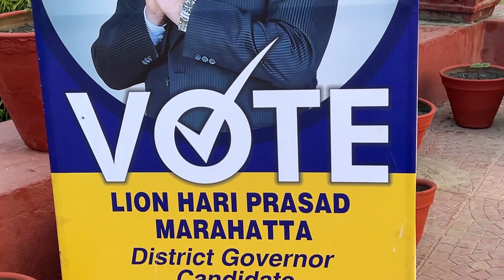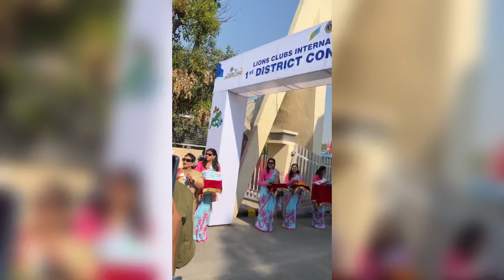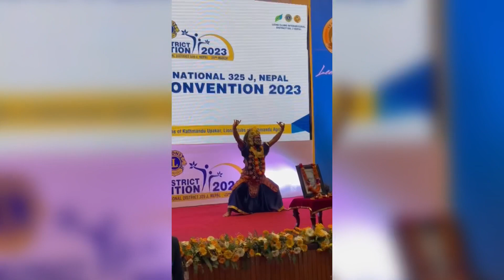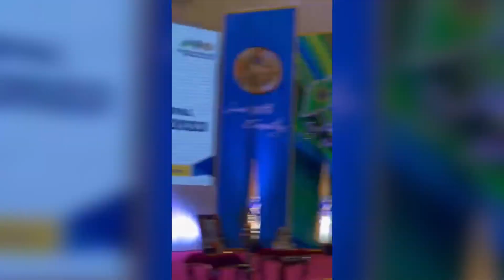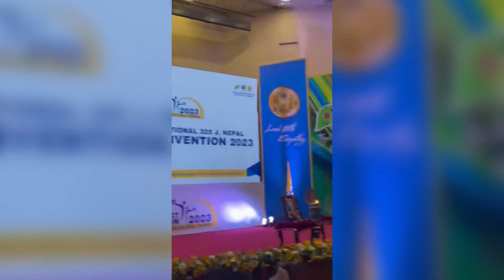LIONS CLUB INTERNATIONAL 325 J NEPAL 1st DISTRICT CONVENTION 2023